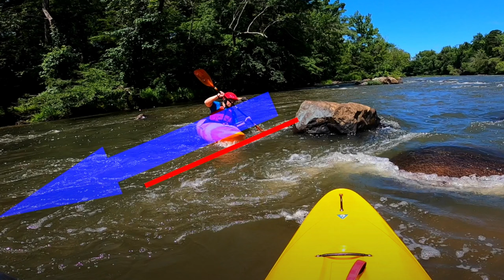One Mistake to Avoid When Kayaking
Most kayakers can see rapid improvement by avoiding one simple mistake.  In this video we discuss being more efficient with our strokes.  There are a lot of ways to do that.  Today we focus on reducing our negative strokes, or back strokes.  Preserving our energy and speed through rapids and features is very important.  A common bad habit amongst boaters of many skill levels is the application of unneeded back strokes.  This reduces our speed and ability to control the kayak through features.  Come along for a look a ways to avoid this!

Always carry a safety whistle!

For Stickers, mail a stamped / self-addressed envelope with $1 per sticker desired to:
River Kings